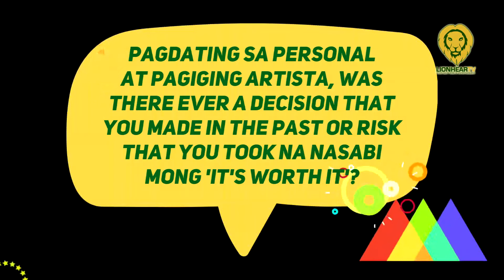Charo Santos-Concio anong naging risk sa buhay ang masasabing niyang worth it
Established actress and media executive Charo Santos-Concio kept her heart, healthy by understanding what triggers negativity, she shared on February 21.